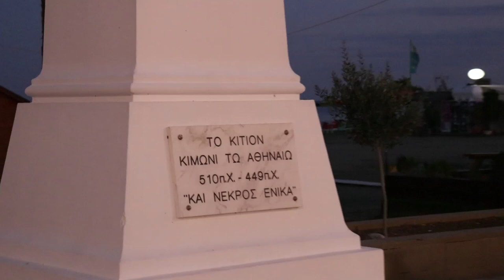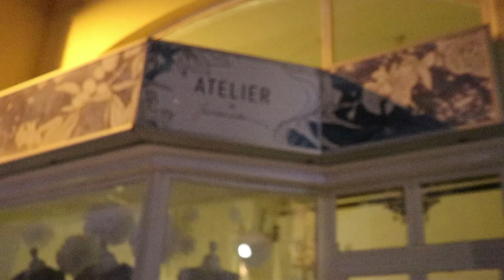December walk in Larnaka 🌊🌴2018🎈CYPR LARNAKA W GRUDNIU